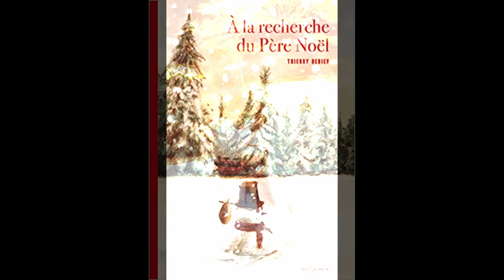Lecture d'album "A la recherche du Père Noël" de Thierry Dedieu, aux éditions Seuil Jeunesse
La longue quête d'un petit bonhomme de neige, qui souhaite remettre un cadeau au Père Noël !

Une belle histoire, en randonnée, aux superbes illustrations !